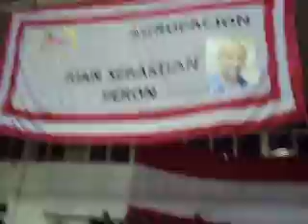Fiesta Agrupac. Juan Sebastian Veron - Los Confites